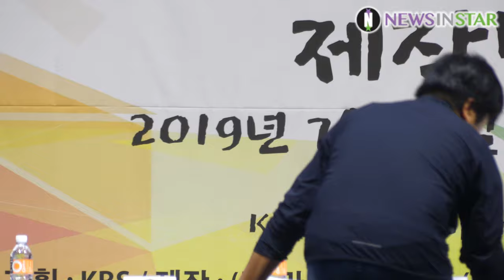190718 하트 부자 조현 포커스, 기자 질의응답 (KBS '왕좌e게임' 제작발표회)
18일 오후 서울시 강서구 화곡동 KBS 아레나 공연장에서 KBS E-Sports 디지털 예능 "왕좌e게임" 제작발표회가 열려  가수 조현(베리굿)  포커스 기자 질의응답.
왕좌e게임은 "E-Sports 덕후" 연예인 5인방의 "리그 오브 레전드(이하 롤)" 도전기를 다룬 리얼 버라이어티 E-Sports 예능으로 전현직 프로게이머와 멘토들에게 롤을 배우고 정식 선수단 한 팀을 이뤄 초보자부터 시작해 성장해가는 과정을 그릴 예정이다.